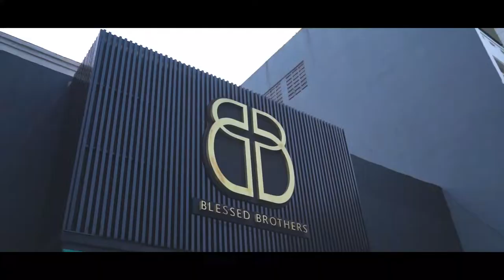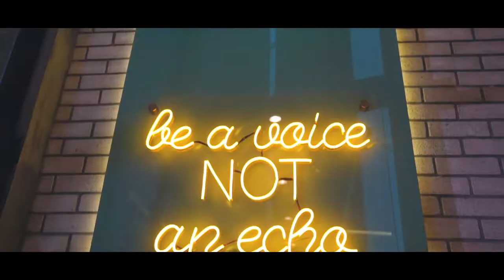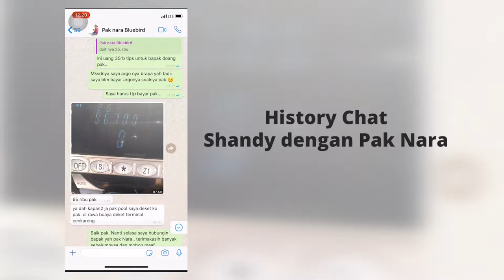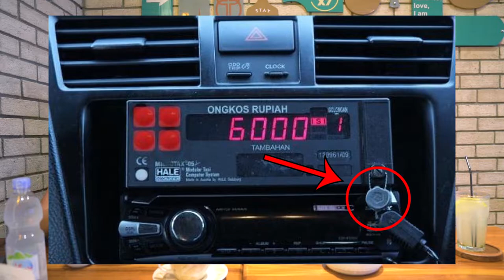GAK NYANGKA!! HATI TULUS SEORANG SUPIR TAKSI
📍 Blessed Brothers Cafe

Jl. Tj. Duren Utara 4 No.469, RT.11/RW.3, Tj. Duren Utara, Kec. Grogol petamburan, Kota Jakarta Barat, Daerah Khusus Ibukota Jakarta 11470

SHARELIFE apa sih share life? Share life akan mengangkat nilai-nilai seputar kehidupan sosial. Baik melalui wawancara, ataupun kami terjun langsung kedalam kehidupan mereka.

So, yang pertama ini kita melakukan wawancara dengan seorang DRIVER yang menolong kita yang lupa bayar ongkos taxi, dan dia menggratiskan kita. Wah masih banyak banget ya orang baik di dunia!

Yuk simak video ini sampe akhir untuk mengetahui ttg sosok Driver baik hati ini.